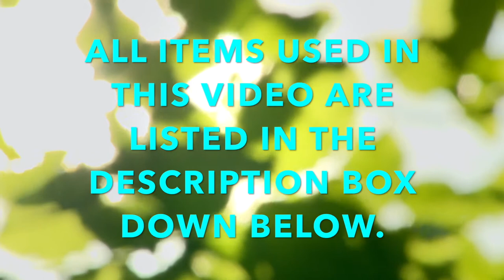Lazy Leaves : Reverse stamping Nail art.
Hello Ladies,

Thank you so much for joining me. In today’s video, I am going to show you a reverse stamping many inspired by one of my Insta friend Katie_cuticle. She is an awesome artist and please do check out her Instagram profile for more details. I made a spelling mistake on "sponge" and please forgive me for that.So let's get started.

Base Coat –  El Corazon
Clear Top : O.P.I & Essence
Base colour - Prefix & Health & Glow
White Polish : Kaledoscope El Corazon
Stamping Polish : Mundo de Unas (Black)
Liquid Latex - Kaledoscope El Corazon
Additional Items : Tweezers,Brushes and Acetone

1. El Corazon, Kaleidoscope Polishes
2. Top Coat, O.P.I base polish – Physical Stores
3. Essence Gel type top Coat
6.Base colours are from : health&Glow physical store